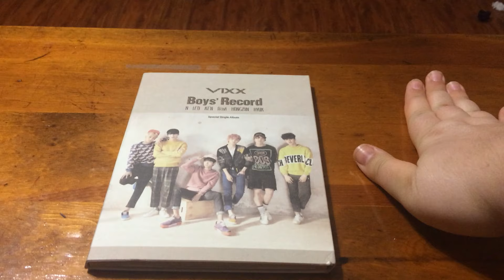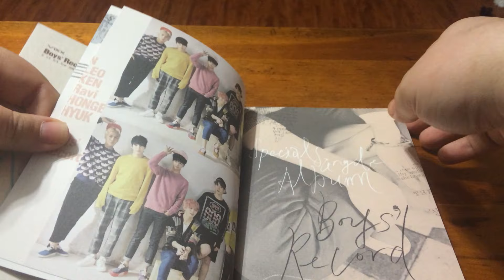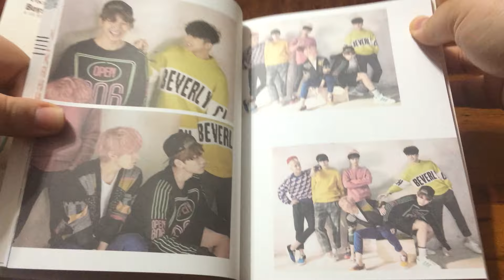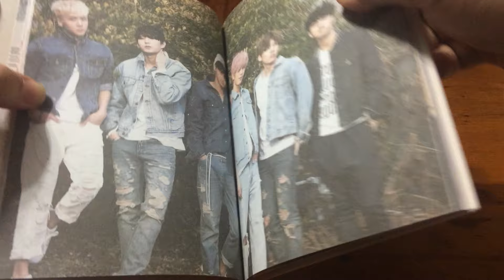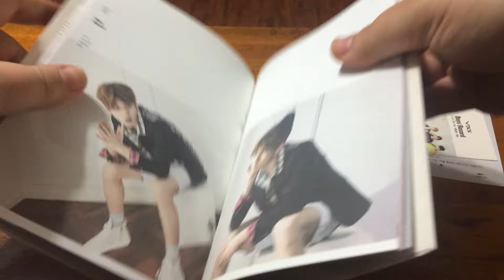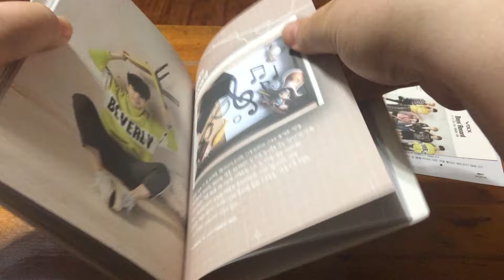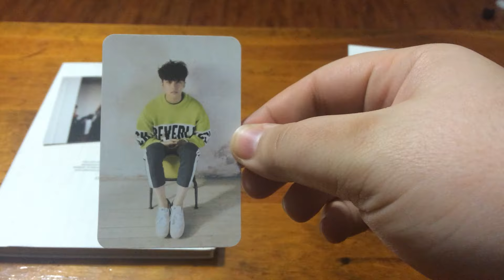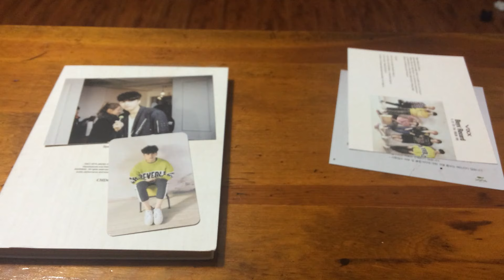Unboxing VIXX's Boys' Record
Hi everyone hope you enjoyed!  Leo's set + Album has been SOLD